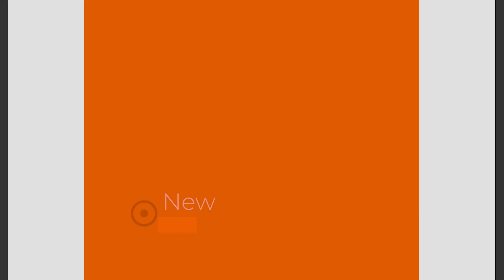Film 457 Rozpiętki na TRX